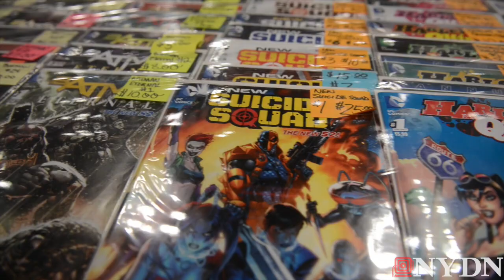New York Comic Con Returns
New York Comic Con has returned for a 10th year to the Jacob K. Javits Convention Center where fans were able to geek out of toys, games, comics and everything else.